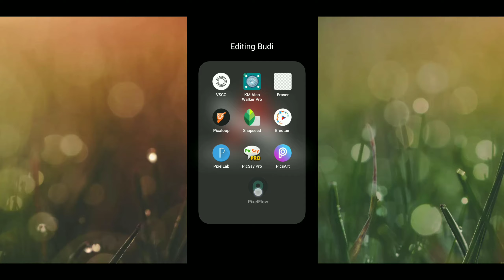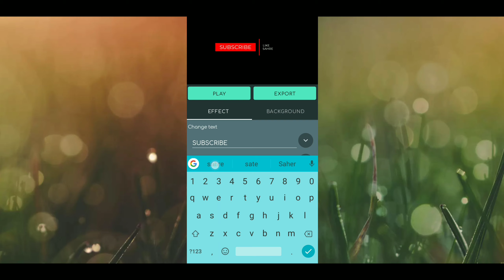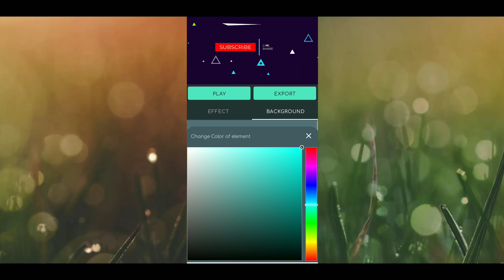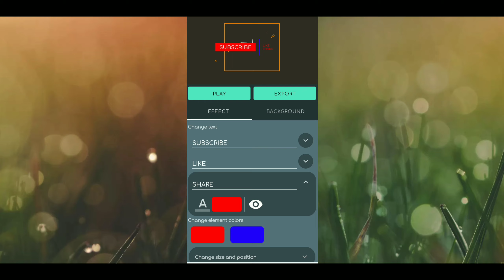Androidでイントロとアウトロのテキストアニメーションビデオを作成する方法 🌏 Cara Membuat Video Intro/Outro Text Animation Di Android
Hallo brother...
Pada kesempatan kali ini saya akan berbagi video tutorial...

Video kali ini kita akan membahas bagaimana cara membuat sebuah video text animation atau animasi teks den juga bisa di pakai untuk video green screen...

Saya harap video ini bermanfaat dan menambah pengetahuan kita semua yah...

Tutorial kali ini sangat mudah dan gratis ... Tidak perlu koneksi internet pada saat menggunakannya..

Video tutorial kali ini saya beri judul : Cara Membuat Text Animation Di Android - Bisa Untuk Video intro/Outro Atau Video Green Screen

Bahan yang di perlukan:
1.Android
2.PixelFlow Pro.Apk
3.Niat
4.Kreatifitas
5.Kopi
6.Rokok